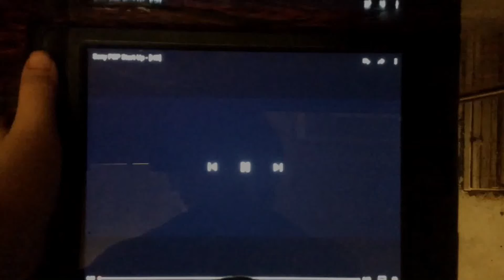My Loud Video